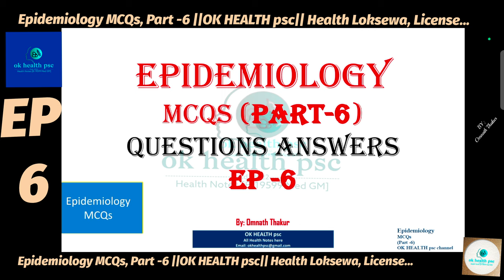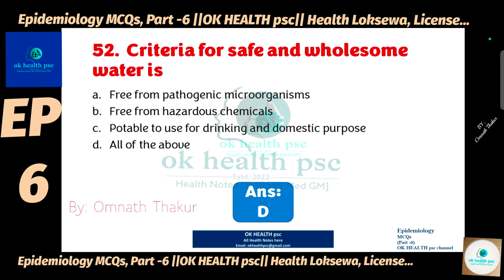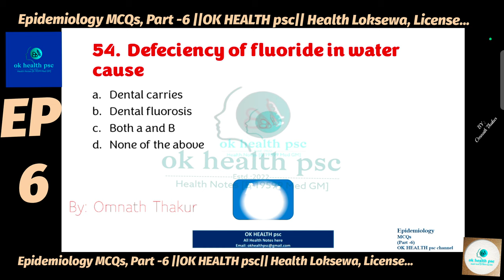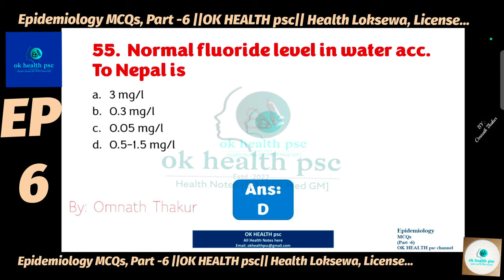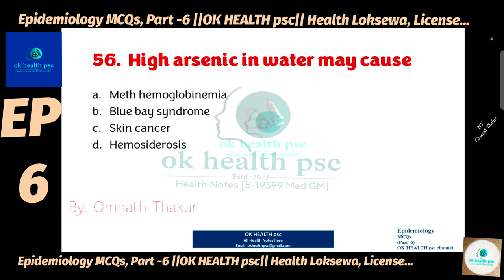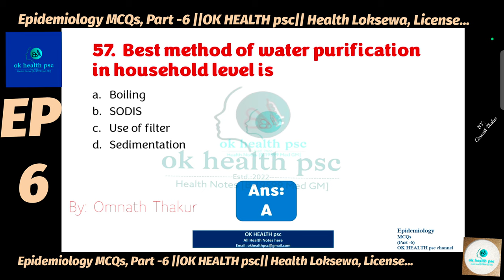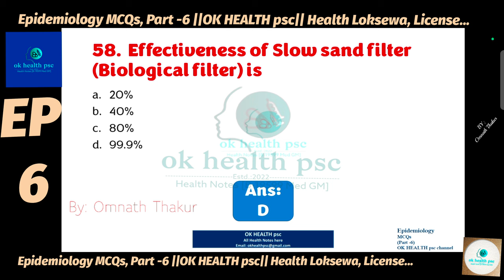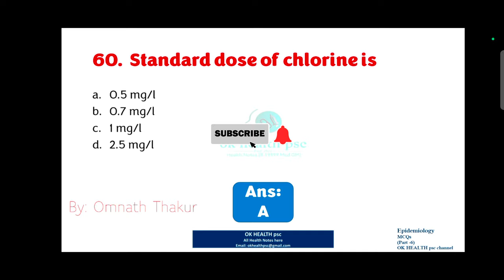Epidemiology MCQs Part -6 ||OK HEALTH psc|| Health Loksewa, License...